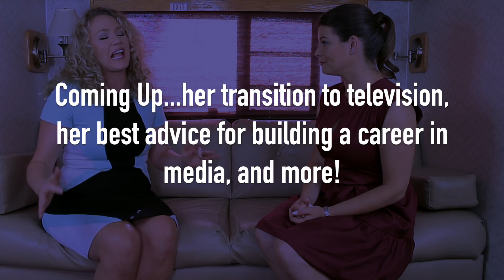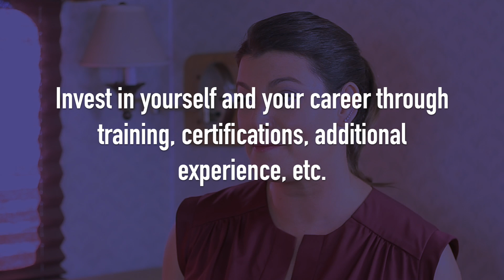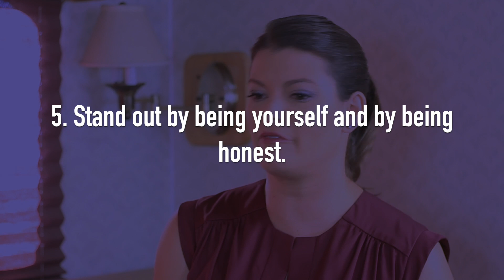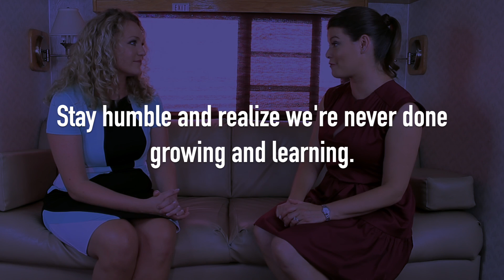How Gail Simmons of Top Chef Combined Multiple Passions into One Amazing Career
If you find or found yourself post-college, with a degree you couldn't really use (or didn't want to use) thinking how can I make a career out of what I love? Watch this interview and learn some great lessons on forging your own unique career path!

In this episode, you'll learn:
6:15 Tips for becoming an authority in your industry
11:09 Advice for getting into the media business
14:58 Gail's take on food/health routine and habits
17:12 Advice on work/life balance as a working wife and mother

Tuesdays: Amazing Interviews
Thursdays: KelseyTV - The Pursuit Vlog
Fridays: KelseyQ&A or Inspiration!